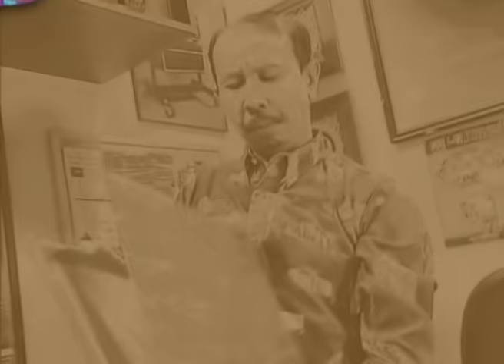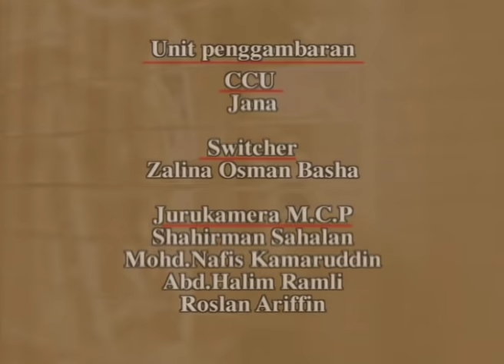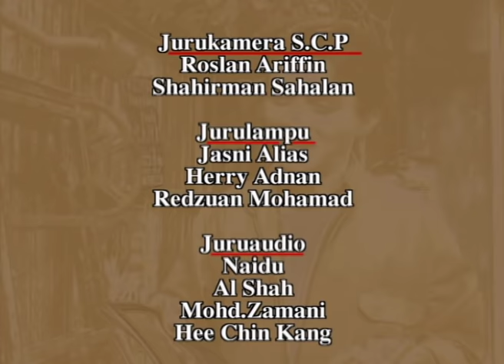Spanar Jaya | Episod 1